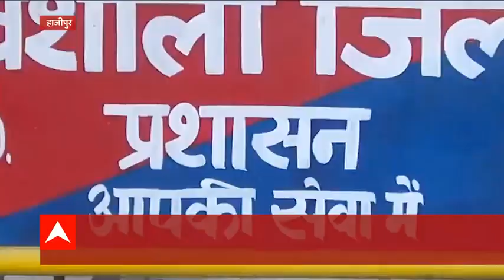Corona : त्योहार ना बन जाए, देश का जंजाल...त्योहारों में कोरोना को दावत ना दें | India Chahta Hai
देश में आज नवरात्र की शुरुआत हो गई है. आज ही  नववर्ष की भी शुरुआत हो गई है.  इस देश के अलग-अलग हिस्सों में अलग-अलग नामों से मनाया जाता है. लेकिन कोरोना काल में देश भर से जो त्योहार के मौके पर लापरवाही की जो तस्वीरें सामने आई हैं वो परेशान करने वाली हैं. देश पहले ही कोरोना विस्फोट से जूझ रहा है ऐसे में त्योहारों पर ये लापरवाही बड़ी मुसीबत ना पैदा कर दे.